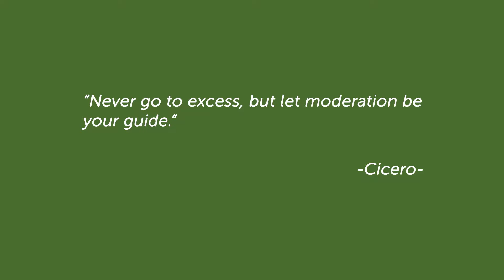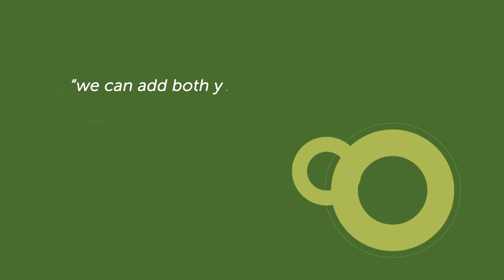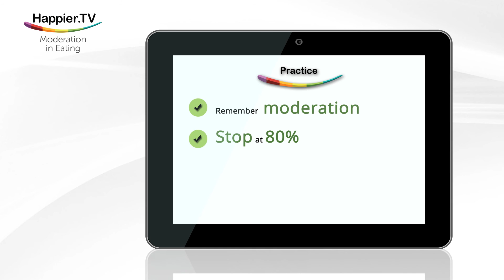Moderation in Eating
What can we learn from the people who live the longest?  What is the connection between quantity and quality when it comes to food?  Can health and happiness go hand in hand?  What is the 80% rule?  Find out the answers in this TiP on moderation.